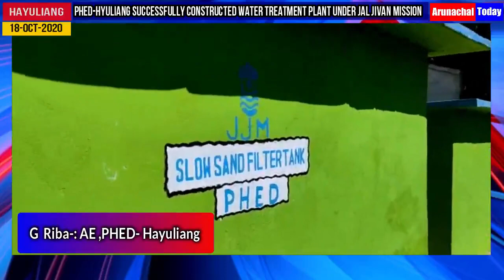PHED-Hyuliang successfully constructed Water treatment plant under Jal Jivan Mission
PHED-Hyuliang successfully constructed a Water treatment plant under Jal Jivan Mission  with a capacity of 50,000 liters
 Water treatment plant will provide potable water to atlaest 2000 population of Hayuliang ,Anjaw district
Water treatment plant has 50,000 liter capacity and constructed with the cost of Rs 150 lakh in 2019-20
Contractor